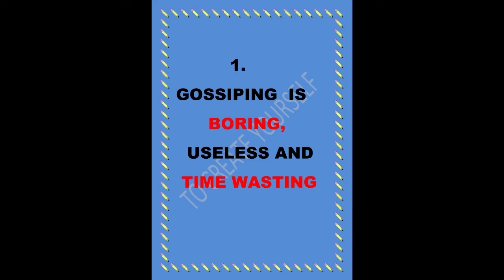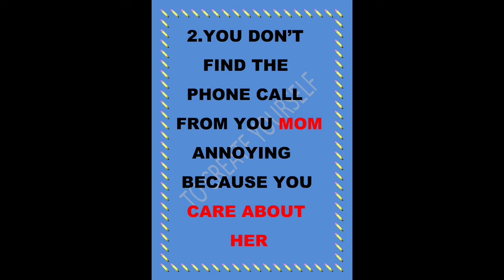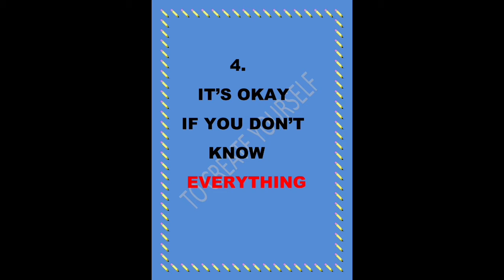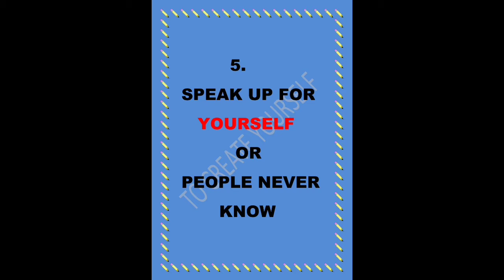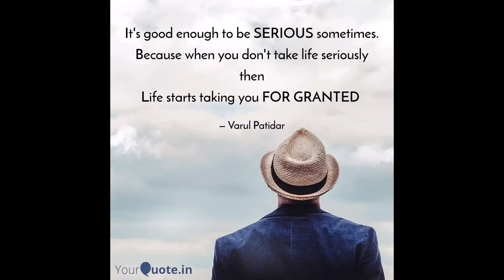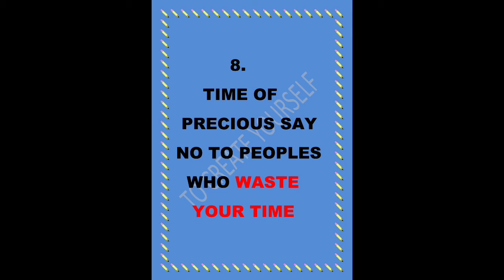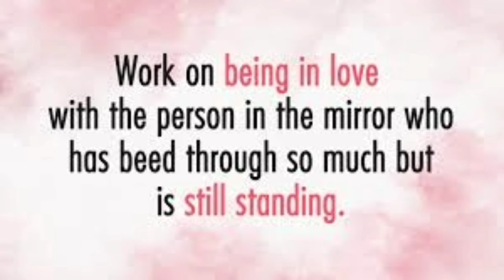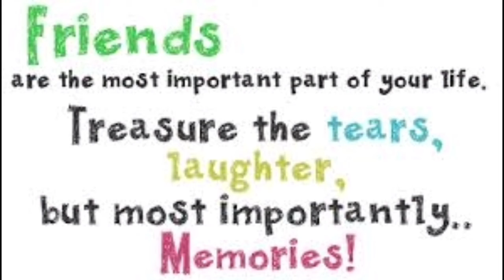10 Things You Realize When You Get Mature|Mature is Experience Not a Course|ToCreateYourself(Tamil)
10 Things You Realize When You Get Mature|Mature is Experience Not a Course|ToCreateYourself(Tamil)

Let Start Focus Present
Create Future

I am continuously for you Smart Work &
Hard Work
To Create Yourself You